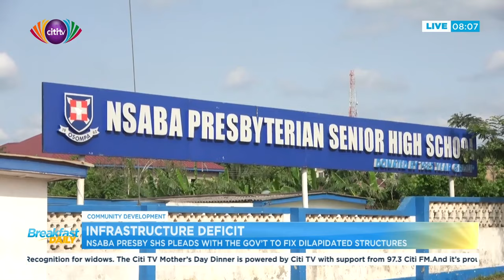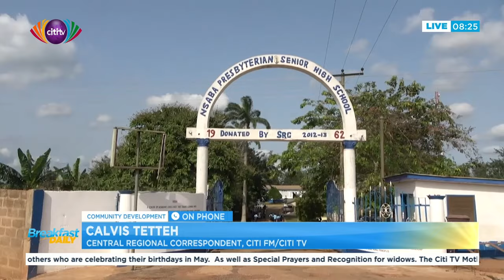Infrastructure Deficit: Nsaba Presby SHS pleads with the government to fix dilapidated structures